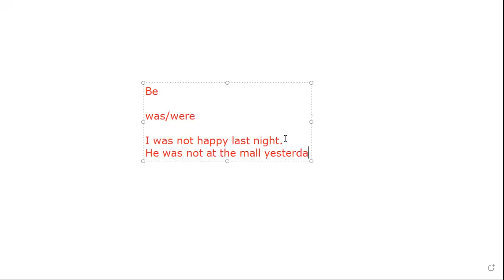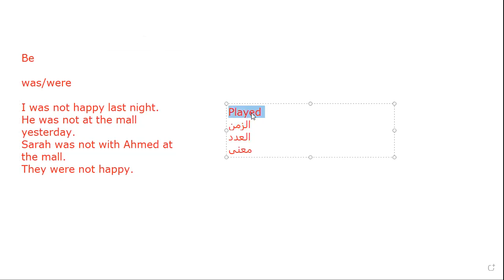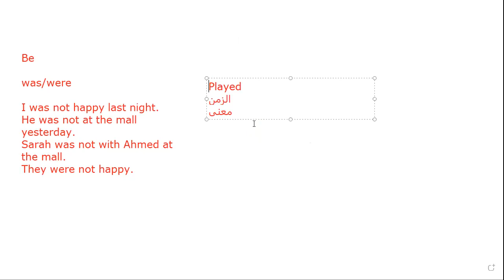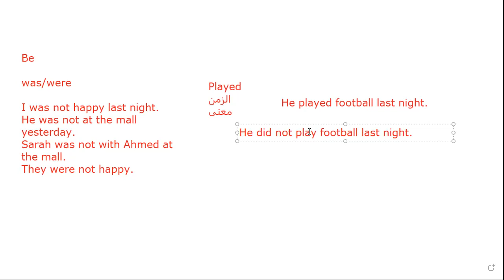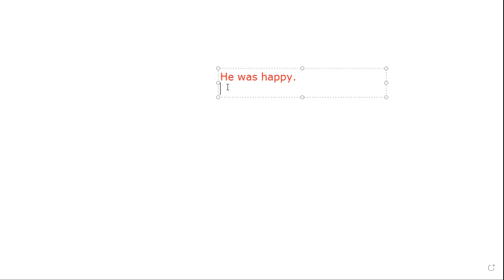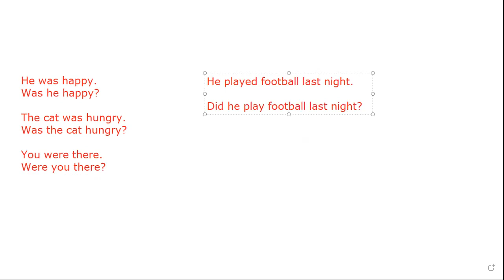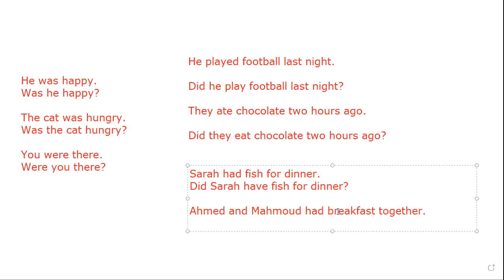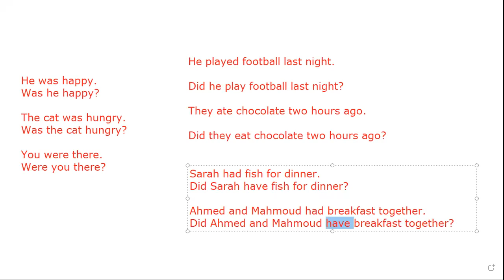كيفية نفي الماضي البسيط